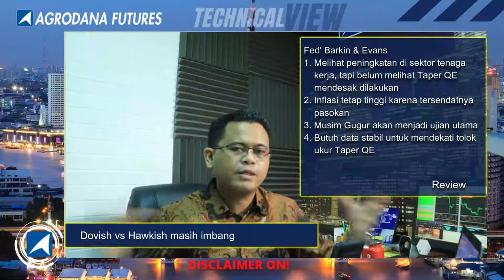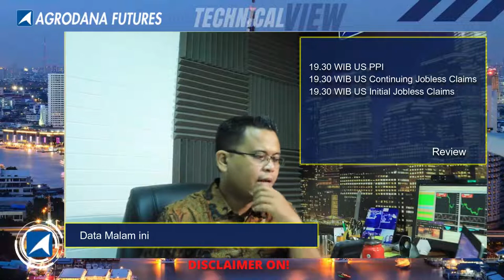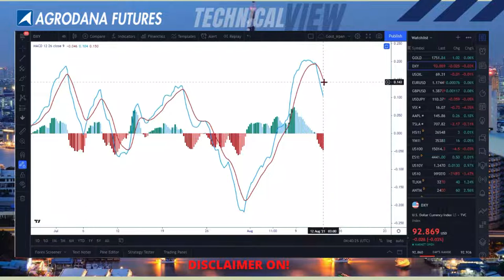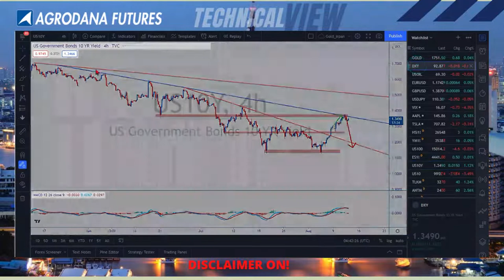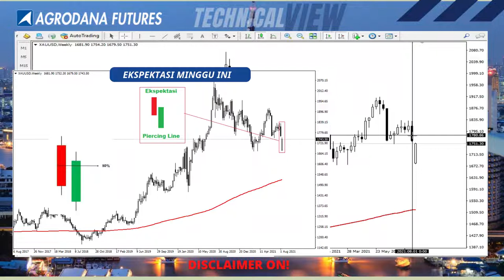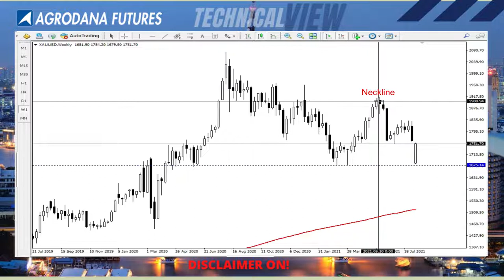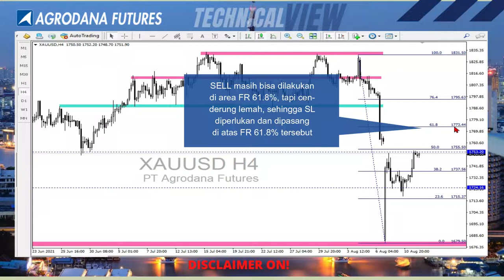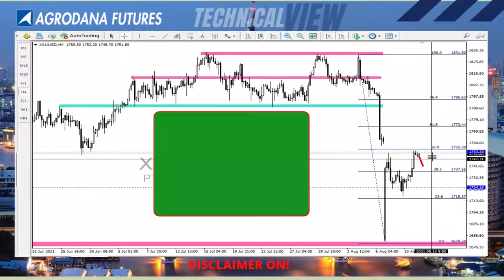Gold 12 Agust 2021 Fokus pada resistance ini!